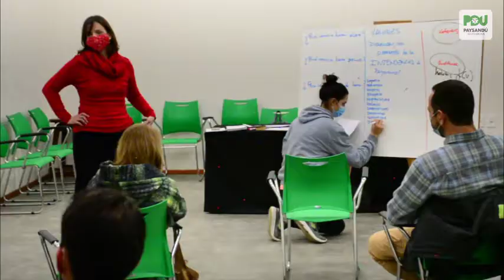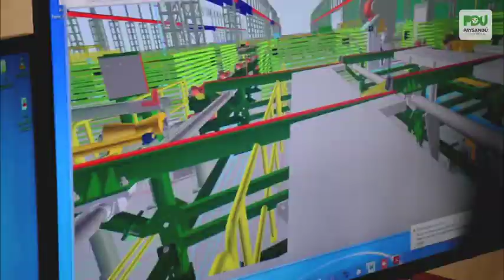Resumen semanal 16-07-2021